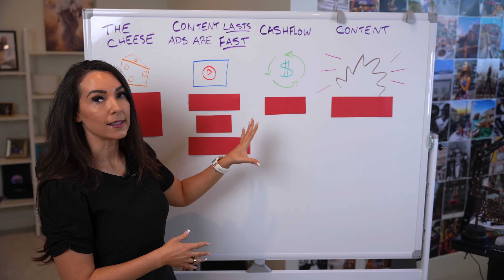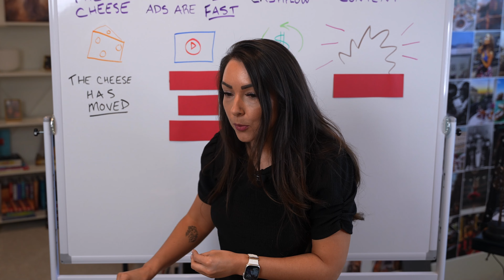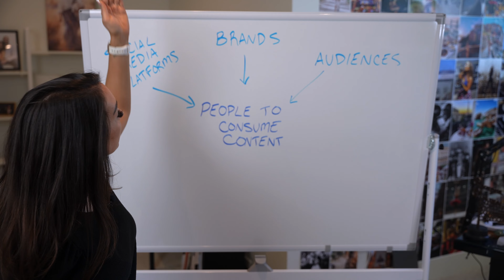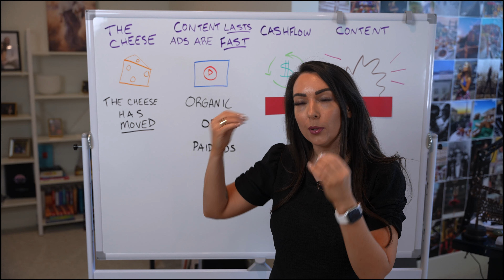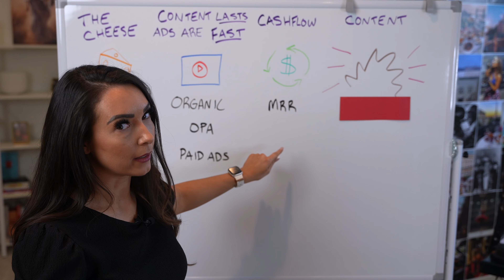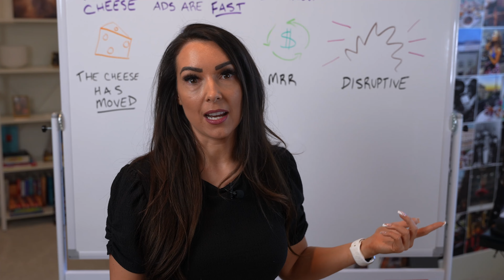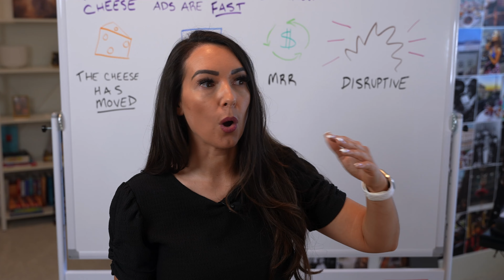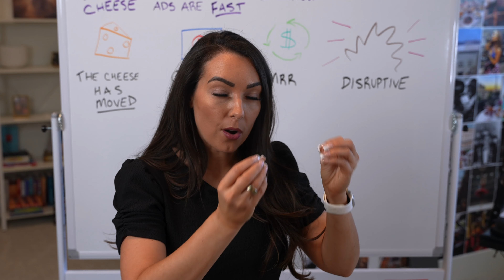How to turn FREE Content Into High-Paying Clients (step-by-step guide)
👉🏻 Calling all business owners who have better things to do than make content creation their “full time job.”

👉🏻 If you’re ready to turn your videos into profit powerhouses for your business click below to grab the “I can’t believe she gave this away for free” gameplan

👉🏻 Question: Can I send you a list of my best hooks, scripts, angles, frameworks, and goldmines for your social media? That's what we deliver as your personal "Chief Content Officer." EVERY. SINGLE. MONTH.

👉🏻 Loved this video? Here’s how you can implement these strategies into your business

👉🏻 Someone ripped off my entire content system and made millions… Now I have to sue them. If you want the LEGAL way to create extra attention (and thus, profits) from a disruptive comprehensive content strategy — you don’t have to be a lazy, dirty-playing copycat.

Buzzworthy content? ✅
Iconic status? ✅
All without busting your ad budget.